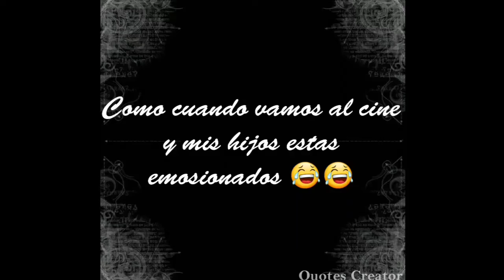Llevando a mis ninos al cine a ver beauty and the beast 4 2017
mayo 4 2017  ase un ano atras mis ninos estavan chicos ahy tan lindo..